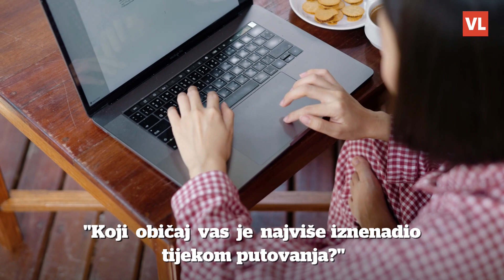Turistkinja otkrila hrvatski običaj koji ju je oduševio, neki Hrvati ostali u čudu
Zanimljivu raspravu o neobičnim običajima pojedinih zemalja potaknuo je jedan korisnik na Redditu upitavši "Koji običaj vas je najviše iznenadio tijekom putovanja u neku zemlju?". Među nekoliko tisuća komentara našao se i jedan zanimljiv vezan uz Hrvatsku.